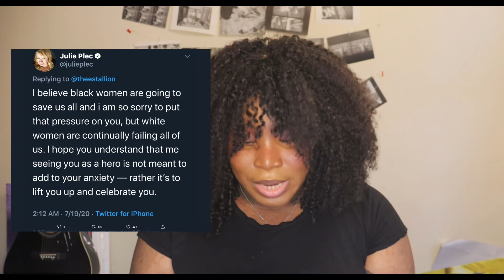this is not how you write black women (how julie plec ruined bonnie bennett using the kent test)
in this video i want to talk about julie plec and how this is not how you write black women. i'll do this by using the kent test. i want to take the time to talk about vampire diaries and one of their most mistreated characters miss bonnie bennett. it' such a shame how her character was utilized though the show, they didn't deserve any of that and so I put them to the test literally. this one was a bit scattered and all over the place but I hope you do enjoy it. Have a good one!